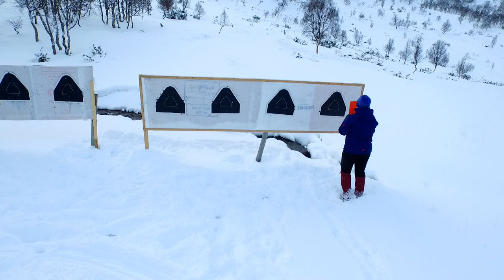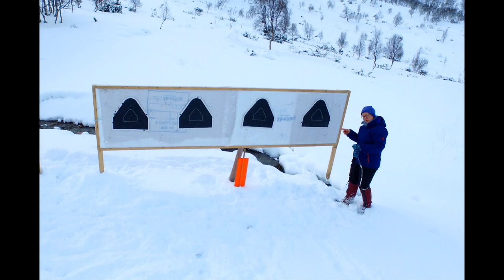Feltstevne Sortland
I helgen hadde vi feltskytterstevne på skytebanen til Sortland skytterlag. Jeg er medlem her og mitt bidrag til dette stevnet var å ta litt bilder og film. All film og bilder i denne filmen har jeg laget med min drone (Dji Inspire 1), her får dere et innblikk hvordan et slikt stevne foregår, fra lufta.